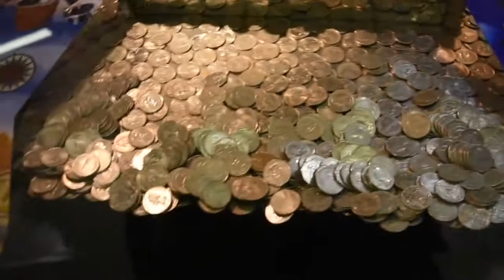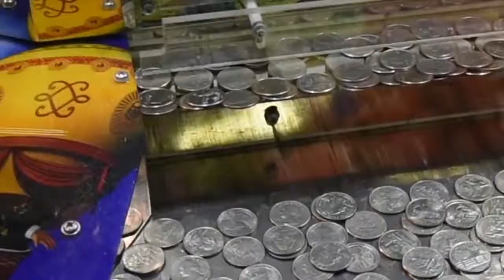CLAW KICKER'S COIN PUSHER- wonner video#1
Hey guys, welcome back! Today we were focusing on winning a Toto when another one appeared on the field! Then we started having hopper loading problems and had to get a tech to fixed it, and they found another Toto inside the cabinet! After we got all 3 and just about done play, ANOTHER TOTO APPEARED ON THE FIELD! Isn't in INSANE?! So many JACKPOTS!

The main goal for The Wizard of Oz Coin Pusher is to push off chips and cards that are on the game field. There is a joystick that you can aim left or right with a button that shoots out silver coins. You can either press the button to shoot one coin at a time or you can hold it to enable rapidfire, which shoots coins constantly. Each chip is worth 20 tickets while each card is worth 50 tickets. The silver coins are only use to push the chips and cards out of the machine. On a rare occasion you will get some tokens that will fall out of the machine, you can put them back in to get 5 extra plays. The tokens are not worth any tickets. You can collect a full set of cards which are worth 2000 tickets. To complete a set you must have Dorthy, The Wicked Witch of The West, Good Witch of The North, Tinman, Cowardly Lion, Scarecrow and Toto. Toto is the rarest card and is harder to find. You can take all your winning to the winner circle to redeem for prizes such as Plushes, Video games, Candy and more!